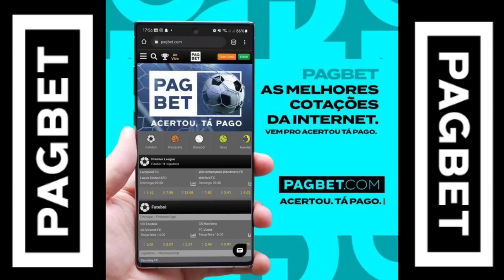LDU 0x0 BOTAFOGO | ATITUDE NA ALTITUDE | LIDERANÇA MANTIDA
Neste vídeo

LDU 0 x 0 BOTAFOGO

Competitividade na altitude

Leitura do jogo

📸 Vítor Silva/ BFR

Parceira